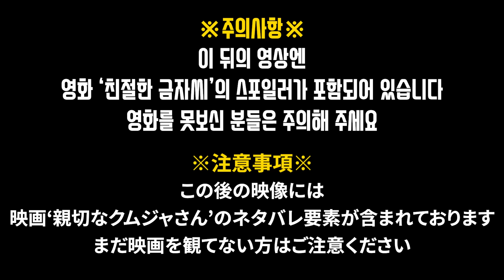특별출연이 미쳤는데?!?!ㅋ 한국영화 '친절한 금자씨'를 본 일본인 친구들의 감상은?!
그럼 영상 재밌게 봐주시면 감사하겠습니다~ ^^

Dog and Pony Show - Silent Partner